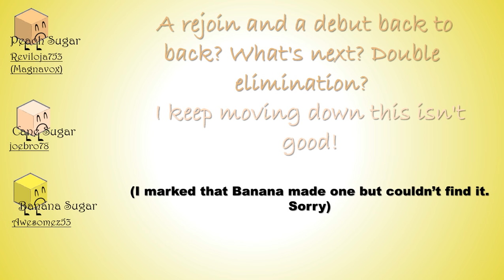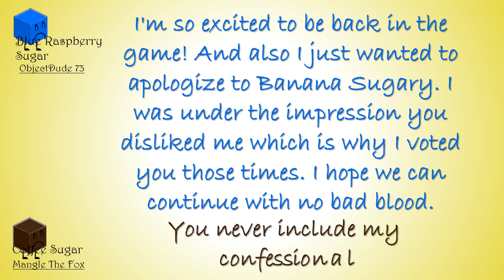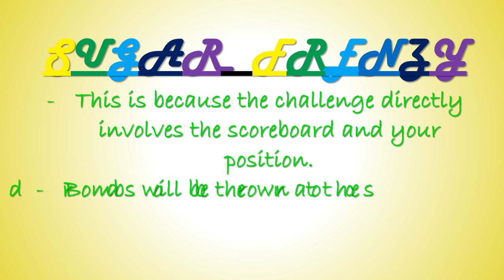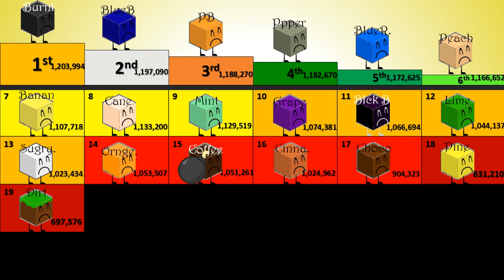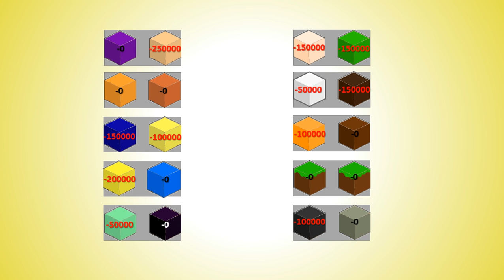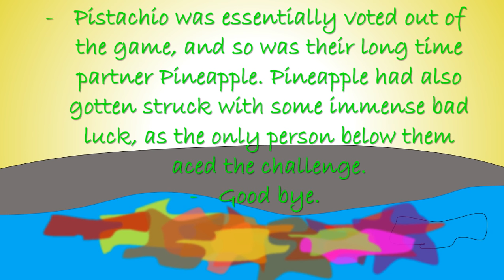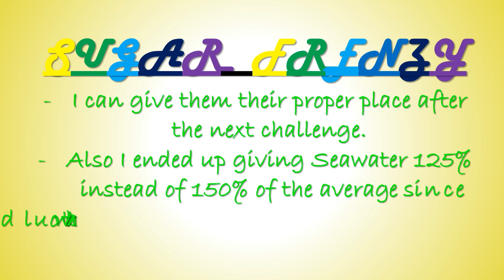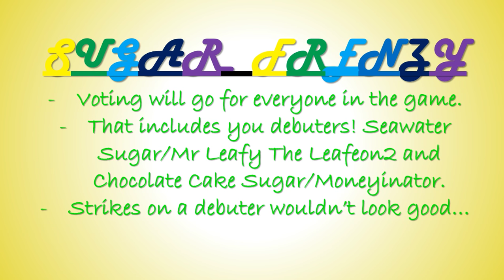SugarFrenzy [Part 16] Sparkling Fuses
- Only 20 Sugaries remain, who will have the luck to come out on top in Sugar Frenzy!!
SUGARIES
Cinnamon Sugar - Captainmalaysia 14
Lime Sugar - Ieatpie
Dirt - CHINTAN "DW" VORA
Burnt Sugar - super gaming
Peanut Butter Sugar - TheIslandofAnimations
Blackberry Sugar - OmegaPSI X
Blueberry Sugar - omgitzruby :P
Grape Sugar - pokpower8
Mint Sugar - AnimationField
Chocolate Sugar - MariobrosaaProductions
Coffee Sugar - MangleTheFox
Sugary - Jacob Fairclough
Pineapple Sugar - Kathie Bennett
Pepper - SubscribeSubscribedUnsubscribe
Peach Sugar - Reviloja (Magnavox)
Cane Sugar - joebro78
Banana Sugar - Awesomez53
Orange- TDSwaggyBoy
Seawater Sugar- Mr Leafy The Leafeon2
Chocolate Cake Sugar- MoneyInator
XXXXXXXXXXXXXXXXXXXXXXXXXXX
21st- Brown Sugar - xlolzz
22nd- Pistachio Sugar - Lavender1
23rd- Pumpkin- 2004froggy
24th- Watermelon Sugar - Alex Canine
25th- Licorice Sugar - MetalMan Studios
26th- Plum Sugar - Krangle
27th- Cherry Sugar - ThePersonWhoDoesStuff
28th- Lemon Sugar - SilverKoopa888
29th- Apple Sugar - Minecraftfan 61
30th- Caramel Sugar - Cactus Power
31st- Blue Raspberry Sugar - ObjectDude73
32nd- Sugar Free Sugar - kayden king
33rd- Strawberry Sugar - Sam The Shinx
34th- Raspberry Sugar - Toontown Monkeyz

- Bit Quest